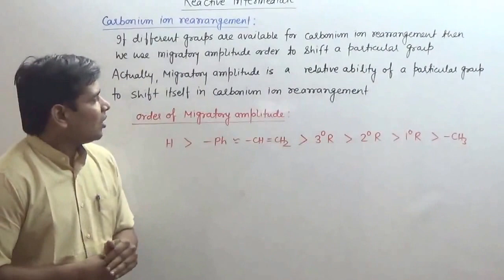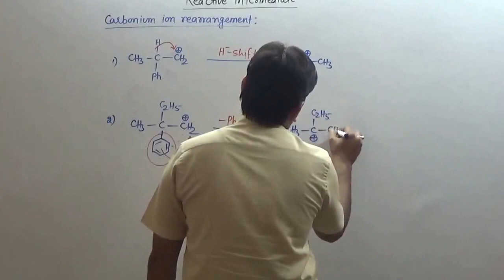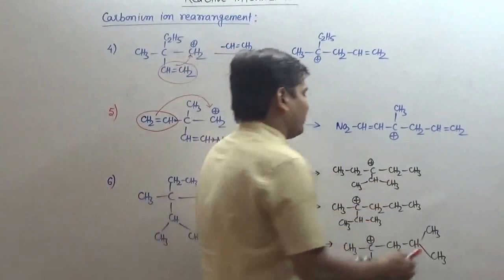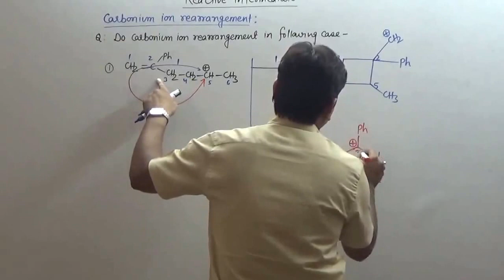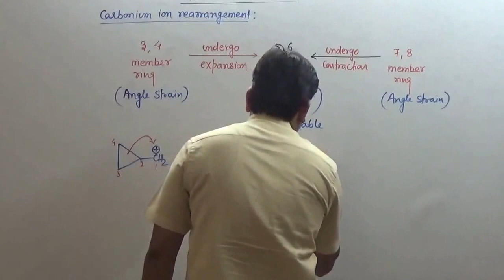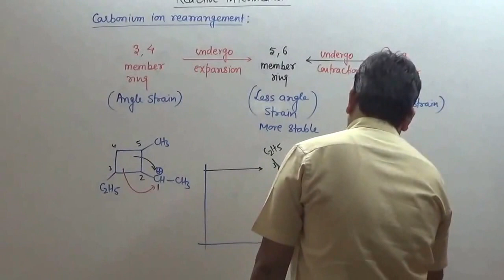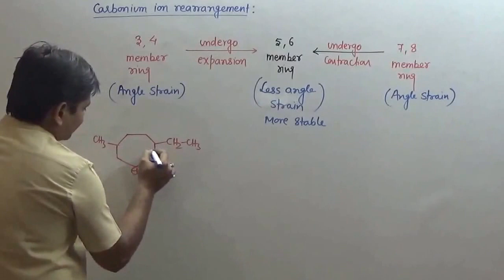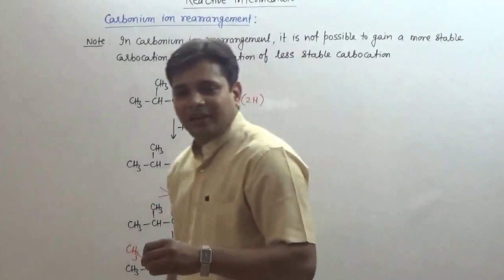9. Reactive Intermediate, Carbonium ion rearrangment || JEE CHEMISTRY Classes at Patna | Kankarbagh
GOC - Reactive Intermediate is one of the important part of grammar of organic chemistry with the help of which you will be able to write any Mechanism in organic chemistry.
In this part, we study about Intermediates formed during chemical reaction, which is an essential part to understand mechanism of the reaction.

To Study Chemistry Offline at Patna & Online from anywhere in world with Rishi Sir, Whatsapp